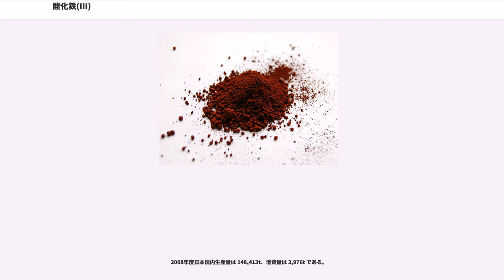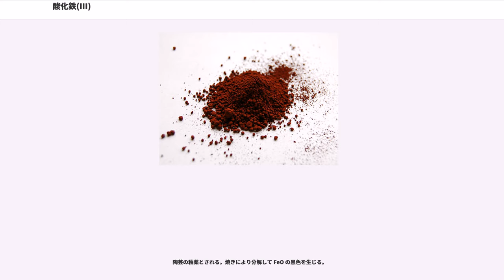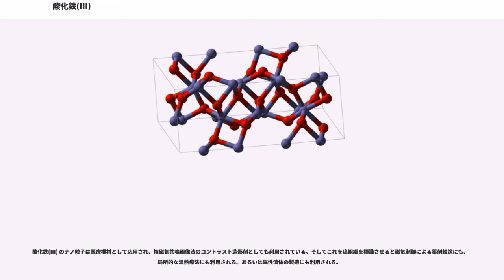酸化鉄(III)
酸化鉄(III)（さんかてつ さん、Iron(III) oxide）は、
酸化第二鉄（さんかだいにてつ、ferric oxide）、ヘマタイト (Hematite)、
赤色酸化鉄（せきしょくさんかてつ、red iron oxide）、
合成磁赤鉄鉱（ごうせいじせきてっこう、maghemite）、弁柄（べんがら、colcothar）、
三酸化二鉄（さんさんかにてつ）、
あるいは単に錆として知られる、幾つか存在する鉄の酸化物の一つで、
常磁性を示し、組成式はFeOで示される化学物質である。

結晶は硬く金属光沢をもった黒色だが、粉末になると赤褐色を示す。一般的にみられるものは常温常圧で生成した微結晶の集合で、非常にもろい赤褐色の固体。水酸化鉄の脱水や、金属鉄の自然酸化によって生ずる。赤鉄鉱を構成しており、これを還元して金属鉄を得る。「赤さび」と呼ばれる錆は、鉄の自然酸化によってこの物質ができることによって生ずる。

2008年度日本国内生産量は 148,413t、消費量は 3,976t である。

α-FeOは菱面体晶でコランダム構造 (α-AlO) の通常見られる酸化鉄(III) の結晶形である。自然界では鉱物のヘマタイトとして産出して主要な鉄鉱石として採掘される。臨界温度950 K以上では反磁性を示す。そして熱分解や溶液からの沈殿により容易に製造することができる。

面心立方構造の準安定状態の物質で、500度以上の温度域でα相に変化する。ヘマタイトを炭素で還元したり、塩化鉄(III) 溶液や硫化鉄(III) を熱分解して得ることができる。

立方構造の準安定状態の物質で、高温域でα相に変化する。自然界では磁赤鉄鉱として産出する。フェリ磁性を示し、10ナノメートル以下の超微粒子状態では超常磁性を示す。γ-オキシ水酸化鉄の熱脱水素化や、酸化鉄(II,III) を慎重に酸化することにより得ることができる。高純度粒子を得るにはシュウ酸鉄(III) の熱分解で製造する。

斜方晶構造でγ相からα相への変態の途中でみることができる。それ故単一相の物質として製造することはできず、常にα相とγ相との混在状態で存在する。ε相の比率が高い素材はγ相の熱分解で調製する。ε相は準安定状態で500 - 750度の温度域でα相へ変態する。電気放電で生じた鉄の酸化物や硝酸鉄(III) から沈殿したゲルの中にも見られる。

高圧状態ではアモルファスがしられている。

酸化鉄(III) は磁気記録に利用され、例としてはフロッピーディスクの磁性面に利用されている。それは双軸性PETフィルム (w:en:PET film (biaxially oriented)) に酸化鉄(III) が塗布され、微粒子がデータの二進数表現にしたがって帯磁することで記録される。磁気インク文字認識 (MICR) は酸化鉄(III) 化合物をインキ中にをけん濁させ、特殊な機器により読み取ることができるようにしている。

（文章や写真など）社会での情報記録の大半は酸化鉄(III) の薄膜に磁気パターンとして記録されている。それは光ディスクや紙媒体の本あるいはマイクロフィルムなど、他の代替物のビット当たりコストに比べ鉄を基材とした磁気メディアのビット当たりコストがはるかに低い為である。

酸化鉄(III) の非常に細かい粒子はjeweller's rouge、 red rougeあるいは単にrougeと呼ばれ、金属装飾品やガラスレンズに利用されている。歴史的にはrougeは化粧品としても利用された。

Rougeは酸化セリウム(IV) など次第に現代的な研磨剤に置き換えられつつあるが、光学機器や装飾品の上質な輝きを求める細工師などはいまだに利用している。金を磨く際にRougeはわずかに染色することで部品の輝き具合に影響を与える。Rougeは粉末状の固体で、糊状にして研磨布と組み合わせたり、（蝋やグリースと混合して）棒状にして利用する。酸化第二鉄以外の研磨剤もRougeと呼ばれることもあるが、そのばあいは酸化鉄は含まれていない。装飾細工師は装飾品からrougeを取り除くのに超音波洗浄機を利用する。

酸化鉄(III) は溶鉱炉で金属鉄を製造するのに利用されている。また、酸化鉄(III) はテルミット法と呼ばれる激しい発熱反応にも利用される。

酸化鉄(III) は色素としても利用され、Pigment Brown 6、 Pigment Brown 7そしてPigm...